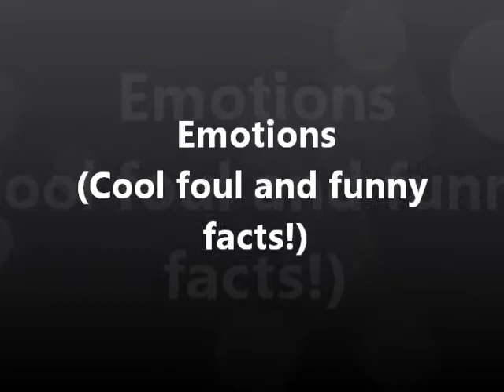Emotions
The Talk About Emotions With RhiDoesDamagexD and The Crazy Foul and Funny Facts With JadeDoezNufin